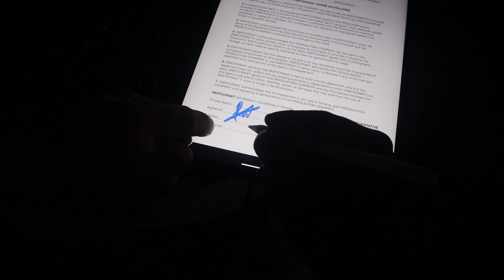🇬🇧England vs Iran🇮🇷 | ഞാനും Chrisum | Sarath N Prasad